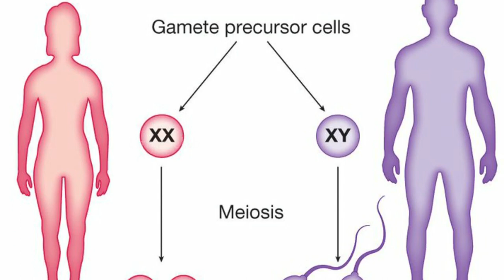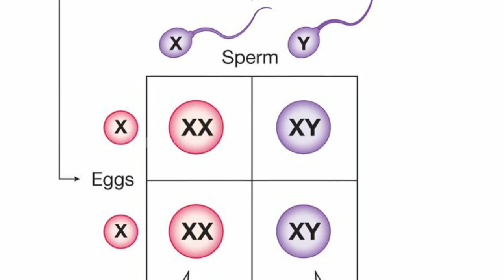பெண்ணினால் கருவுற்ற முதல் ஆண் | Urban Club | Tamil News